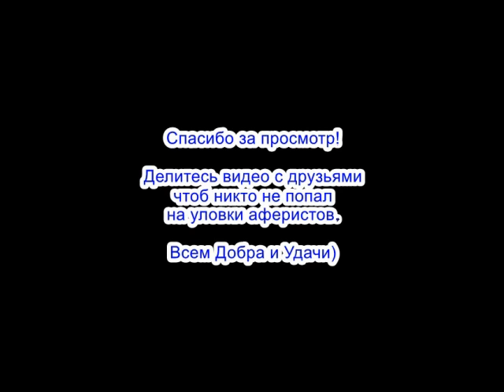✅ Попал к патологоанатому / мошенники звонят по телефону